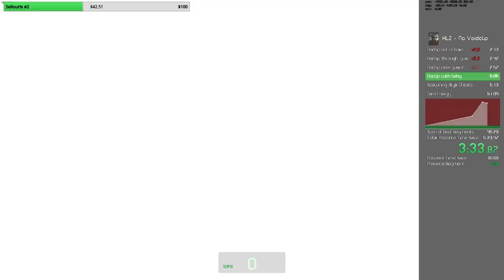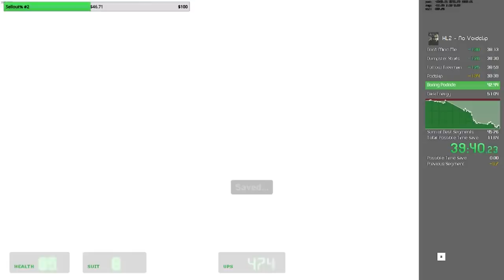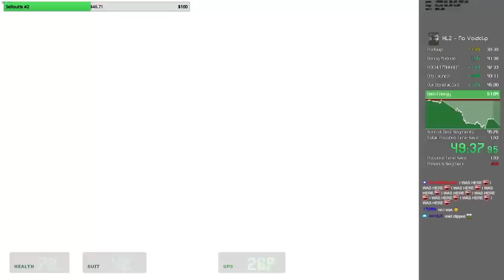Half-Life 2 Developers React to 50 Minute Speedrun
Ride along with original Half-Life 2 devs Adrian Finol, Robin Walker, and David Speyrer as they laugh (and cry) while watching and reacting to speedrunner waezone's blistering fast run through the iconic Half-Life 2.